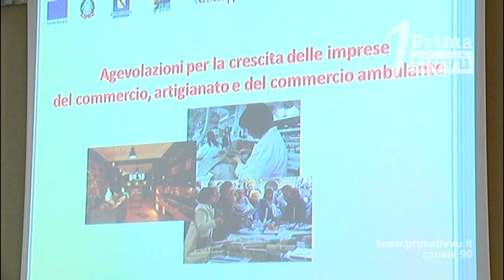Fondi per artigianato, commercio e ambulanti. Domande dal 3 febbraio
Dalla Regione 25 milioni di euro di finanziamenti a fondo perduto per il rilancio di commercio, ambulanti e artigianato. L’assessore Marchiello: “Non è uno spot elettorale”